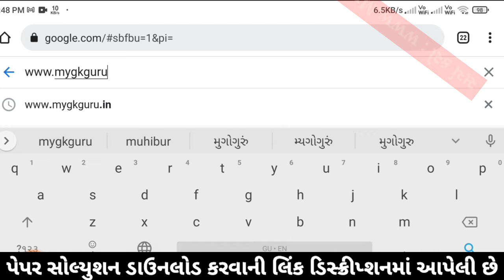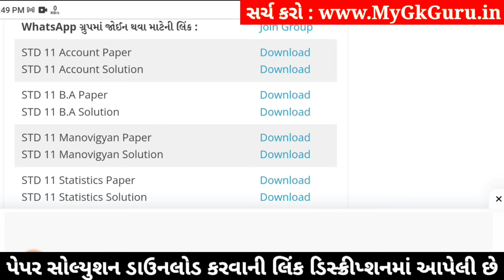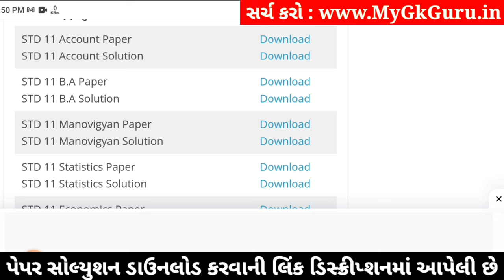std 11 account paper solution 2024 50 marks, std 11 account second exam paper 2024, std 11 account